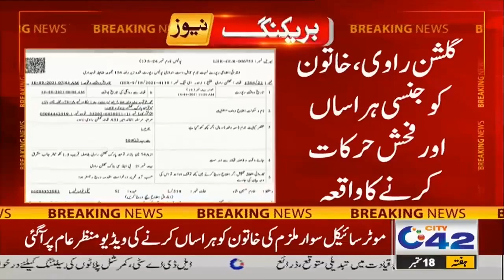Another Incident In Lahore, Video Viral